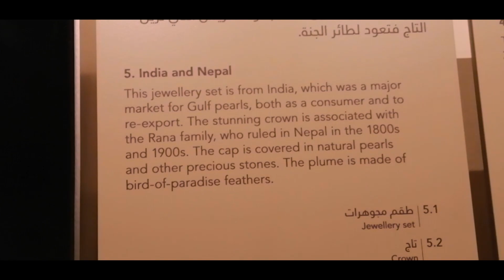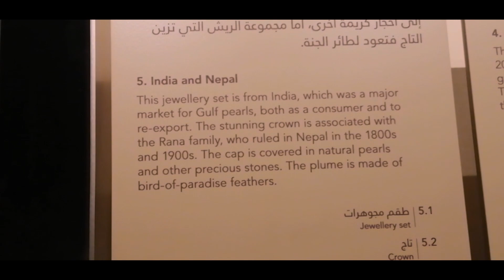दोहा कतारमा भेट्टियो १८०० औ शताब्दिमा नेपालका राणाहरुले लगाएको श्रीपेच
Found in newly open  museum in Qatar.
It is stated that :- the stunning crown is associated with the Rana family, who ruled in Nepal in the 1800S and 1900S.
the cap is covered in  natural pearls and other precious stones and the plume is made of bird- of - paradise feathers.